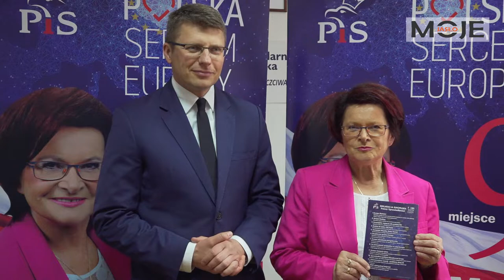Konferencja prasowa kandydatki do Parlamentu Europejskiego – Marii Kurowskiej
Konferencja odbyła się 22 maja 2019 r. w Jaśle